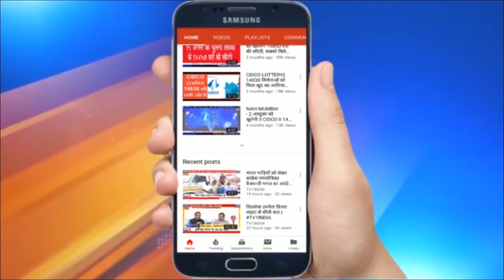Navi Mumbai | Crime Branch ने यूज्ड हैंडग्लव्स बेचने वालों को दबोचा, 3000 किलो दस्ताने बरामद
नवी मुंबई क्राइम ब्रांच ने पावणे के एक गोदाम से  3 टन उपयोग किए हुए वैद्यकीय ग्लव्स जप्त किए हैं । पुलिस ने बताया कि आरोपी उपयोग किए हुए ग्लव्स को वाशिंग मशीन में धोकर बेंचते थे । खुफिया जानकारी के आधार पर पुलिस ने छापेमारी की जिसमें उसने इस गोरख धंधे के मुख्य आरोपी प्रशांत सुर्वे के साथ 2 वाशिंग और सुखाने वाली मशीन समेत 6 लाख 10 हजार से अधिक का माल जप्त किया है